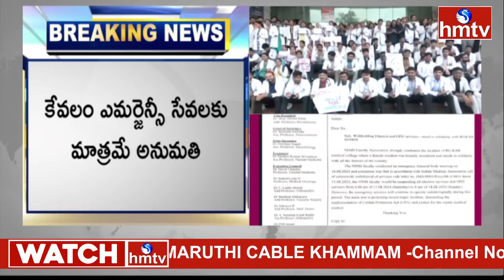Kolkata Incident Effect : రేపు దేశవ్యాప్తంగా వైద్య సేవలు బంద్ | Breaking News | hmtv